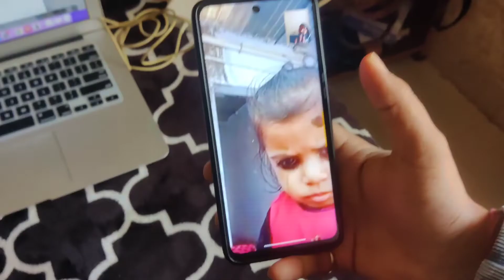aayu ki masti to khatam hi nahi hoti#family#comedy#blessed